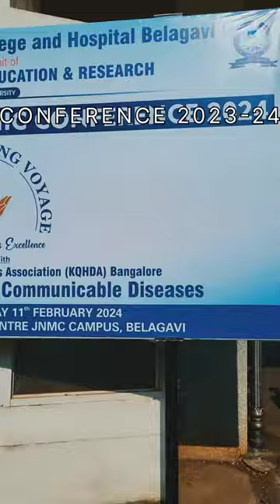KLE HMC CONFERENCE 2023-24